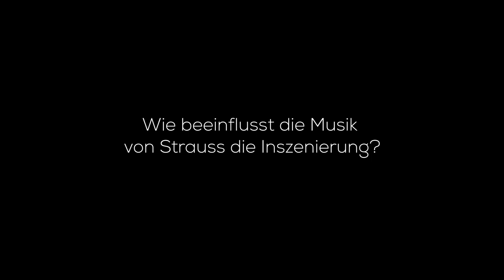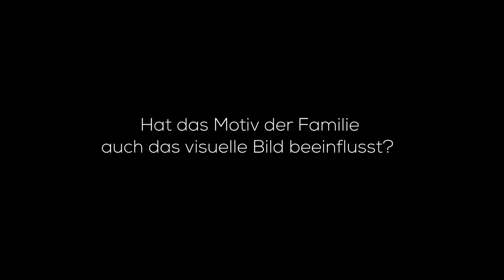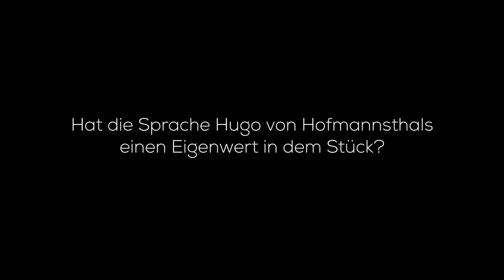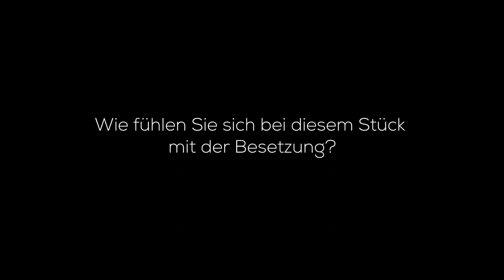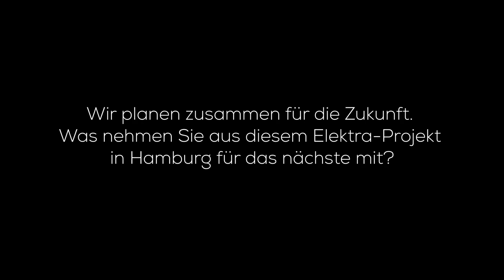Dmitri Tcherniakov über „Elektra“ an der Staatsoper Hamburg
Der Krieg ist vorbei, die Tragödie beginnt: Mutter mit Geliebtem mordet heimkehrenden Vater. Tochter bringt Bruder in Sicherheit. – Tag für Tag gedenkt Elektra des ermordeten Vaters, plant blutige Siegesfeste und wartet auf den Augenblick, da ihr Bruder, zum Rächer erzogen, zurückkehren wird. Unter einem Dach mit den Mördern ihres Vaters treffen Blut- und Rachedurst auf die Zukunftsträume der jüngeren Schwester, die sich nach Ehe und Kindern, einem Leben in Eintracht und Glückseligkeit sehnt. Ein dritter Wahn beherrscht die Mutter: „Es ist kein Wort, es ist kein Schmerz, es drückt mich nicht, es würgt mich nicht, …und dennoch, es ist so fürchterlich, dass meine Seele sich wünscht, erhängt zu sein, und jedes Glied in mir schreit nach dem Tod.“ Ein Opfer soll Erlösung bringen.